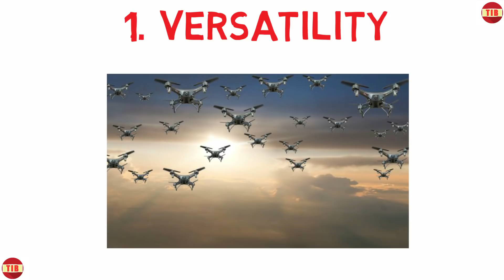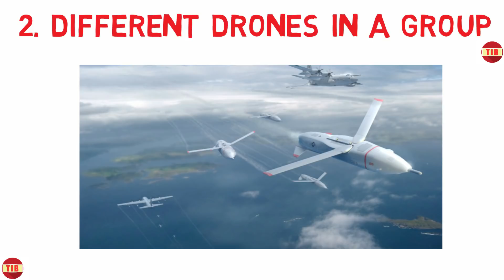ভারতের আধুনিক Swarm ড্রোন যেকোনো দেশের প্রতিরক্ষা তছনছ করে দিয়ে পারে নিমেষে। India's new SWARM Drone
L-I-K-E
S-H-A-R-E
C-O-M-M-E-N-T
S-U-P-P-O-R-T
S-U-B-S-C-R-I-B-E

About: The Informative Bong is a channel where you can find your favourite defence related analysis videos in Bengali. A channel that Bengali speaking people can trust. Watch case study and analysis in your closest tongue.